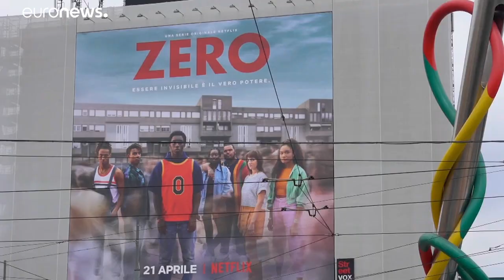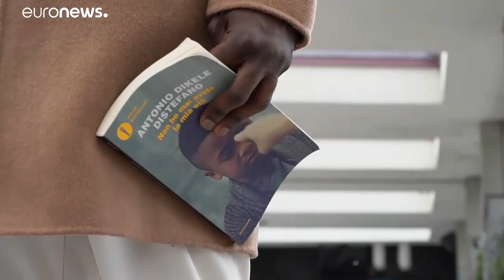‘Zero’, the Italian TV series that hopes to break down racial stereotypes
‘Zero’ hopes to break new ground in Italy, a country where racist language and imagery are not uncommon